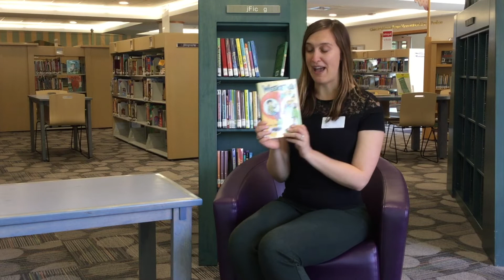Denver Public Library Recommends: "Weekends with Max and His Dad"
Alyx, Children's Librarian at Denver Public Library, recommends "Weekends with Max and His Dad" by Linda Urban.